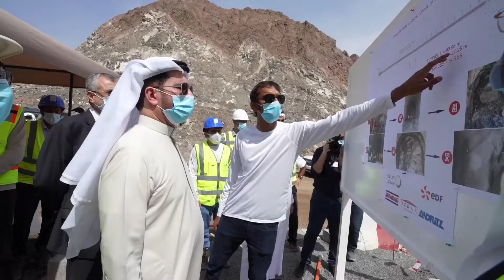مشروع المحطة الكهرومائية في منطقة حتا - The hydroelectric power station in Hatta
اطلع معالي سعيد محمد الطاير ضمن زيارته لموقع مشروع المحطة الكهرومائية في منطقة حتا على التقدم المحرز في المشروع و الذي يعد الأول من نوعه في منطقة الخليج العربي. والجدير بالذكر أن القدرة الإنتاجية للمحطة ستبلغ 250 ميجاوات، وستصل سعتها التخزينية إلى1,500 ميجاوات ساعة، وبعمر افتراضي يصل إلى 80 عاماً.
HE Saeed Mohammed Al Tayer visited the hydroelectric power station in Hatta and reviewed the work progress of the project, which is the first of its kind in the GCC region. The 250MW station will generate electricity by making use of the water stored in Hatta Dam. It will have a storage capacity of 1,500 MWh and a life span of 80 years.